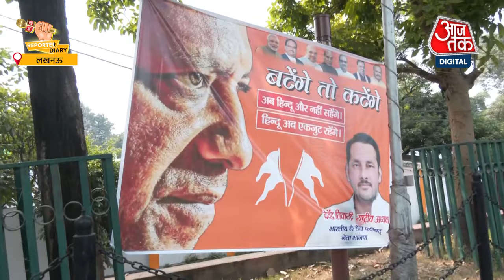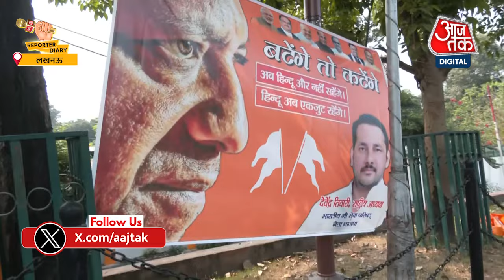UP News: BJP Samajwadi Party का नया पोस्टर 'ना बटेंगे, ना कटेंगे, एक है और एक रहेंगे' | Aaj Tak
उत्तर प्रदेश में उपचुनाव के बीच बीजेपी और समाजवादी पार्टी के बीच पोस्टर वार जारी है. बीजेपी ने 'बटेंगे तो कटेंगे' और 'हिन्दू अब एकजुट रहेंगे' संदेश वाले पोस्टर लगाए हैं. सपा ने जवाब में 'ना कटेंगे ना बटेंगे' संदेश दिया है. ये पोस्टर उत्तर प्रदेश की राजधानी लखनऊ में लगाए गए हैं. इस पोस्टर वार के पीछे की राजनीति क्या है ?